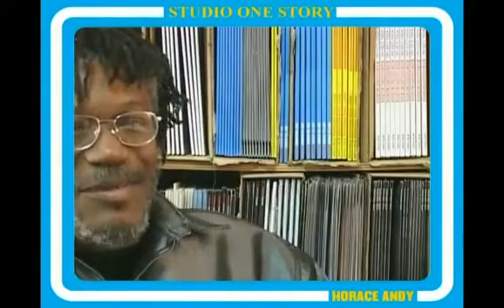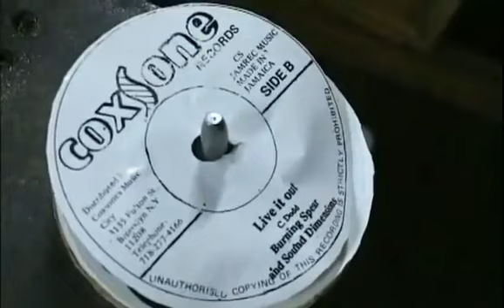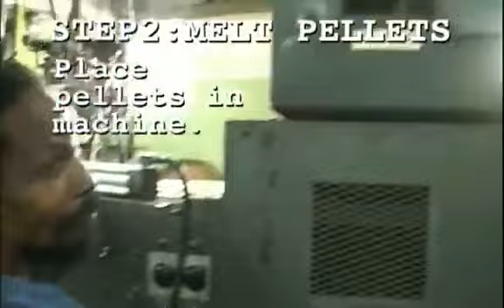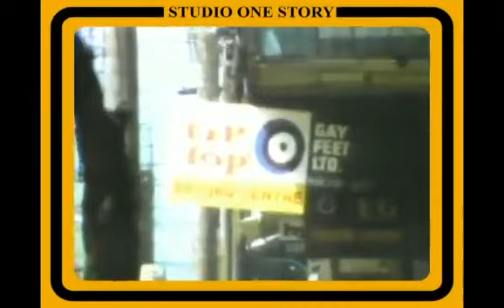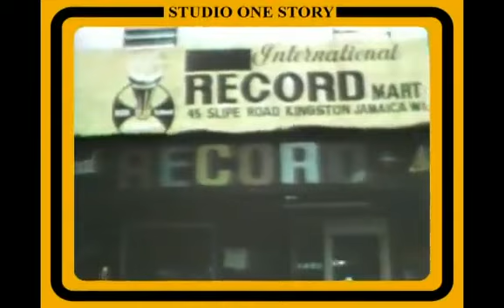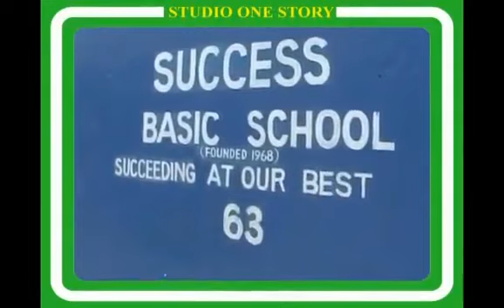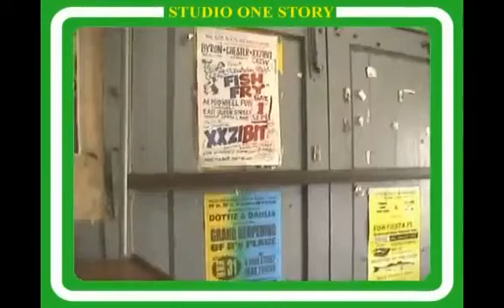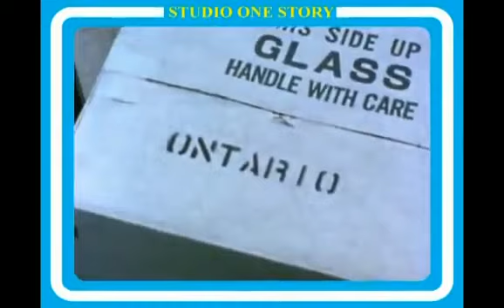Studio One Story part 1 of 2